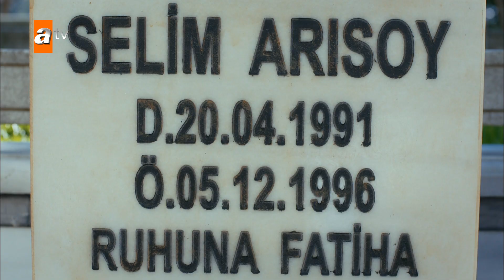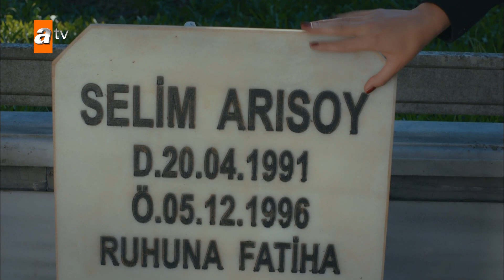Cennet, Selim gerçeğini öğreniyor - Cennetin Gözyaşları Arşiv Sahneler🎬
Cennetin Gözyaşları Kısa Bölümler🎬
8. Bölüm Özeti:
Cennet'le yüzleşme
Cennet, Ali'ye ait ipuçlarını bulmuştur ama emin değildir. İçinde kocaman bir umut 'ya Selim Ali'yse?'... Bu bilinmezlik içinde boğuşurken bir de Melisa'nın intiharı yüzünden suçlanıyordur. Arzu bu defa taktik değiştirmiş, Cennet'i zaafı üzerinden vuracaktır. Selim ise her şeyden habersizdir. Melisa'nın gerçekten kendisini öldürmeye kalktığına inandığı için Melisa'nın yanındadır sürekli. Bu durumu çok iyi değerlendiriyordur Melisa. Selim, Melisa ile daha çok vakit geçirmeye başlamıştır ve Cennet'i üzdüğünün farkındadır. Cennet, Ali'nin eşyalarının neden Selimlerin evinde olduğunu araştırıyordur ve cevabı ona Nilgün verir. Cennet, Selim'in Ali olduğunu öğrenmiştir.

Oyuncular:
Esra Ronabar
Berk Atan
Almila Ada
Zehra Yılmaz
Yusuf Akgün
Güler Ökten